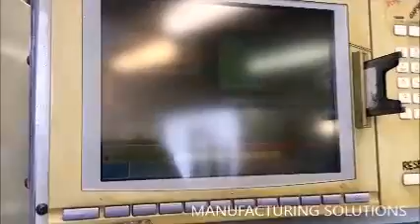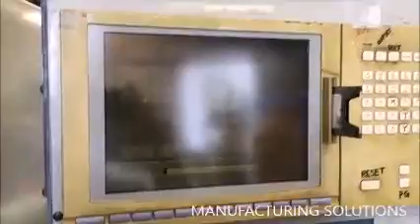OKK VM-5 II CNC Vertical Machining Center